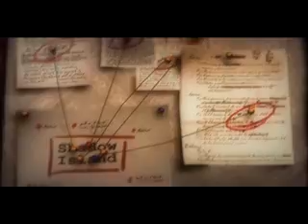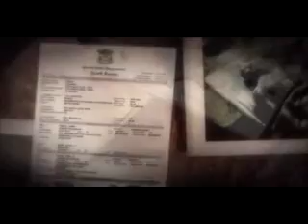Alone in the dark 4 - opening/intro video - PS2 videogame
The opening/intro video of the PS2 game 'Alone in the dark : The new nightmare'

Converted directly from the game's video file...